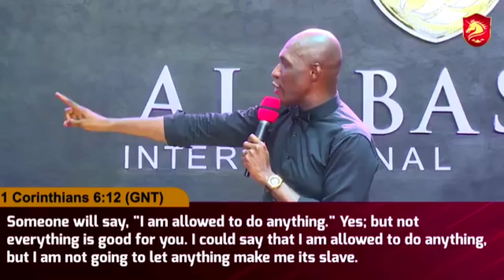Prophet Dr. Kofi Oduro Has Done It Again 😂😂😂😂 Expert Advice from Love Talk 18+ WATCH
Revamp Your Love Life in 2024: Expert Advice from Love Talk 18+ Prophet Dr. Kofi Oduro

Welcome to this video where Prophet Kofi Oduro shares his teachings on love, marriage, and relationships. In this insightful and thought-provoking video, Prophet Kofi Oduro draws on his wealth of experience and knowledge to provide practical tips and advice on how to build healthy, loving relationships.

Through his engaging and inspiring style, Prophet Kofi Oduro covers a range of topics, from the importance of effective communication to the role of forgiveness in a successful relationship. He also addresses common challenges that couples face and offers guidance on how to overcome them.

Whether you're single and looking for love, in a committed relationship, or married for years, this video has something for everyone. Prophet Kofi Oduro's teachings will help you navigate the complexities of relationships with grace and wisdom, ultimately leading to more fulfilling and loving connections.

Join us on this journey of self-discovery and growth as we learn from the wisdom of Prophet Kofi Oduro.